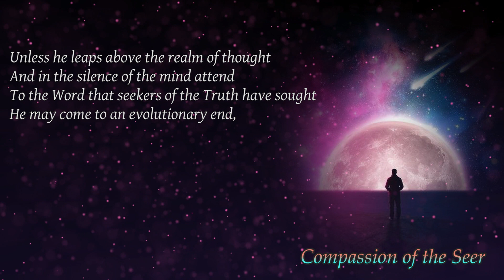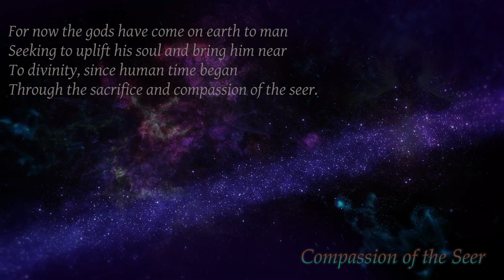Recent Poems by Narad - Compassion of the Seer